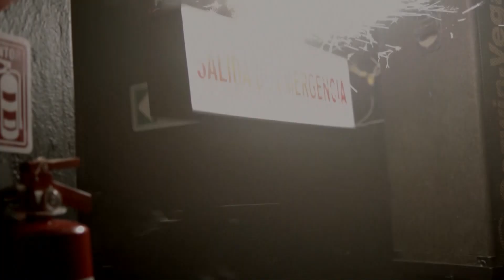Trailer phim TRUNG ÚY (vs1) | Mexico | 21H On InfoTV | Truyền hình hôm nay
Phim phát sóng lúc 21h00 hàng ngày trên kênh On Info, bắt đầu từ ngày 21/09/2024

"Phim mô tả cuộc phiêu lưu của đơn vị Hoạt động Đặc biệt của Hải quân Mexico.
Phim tập trung vào Roberta Ballesteros - Trung úy tốt nghiệp Hải quân Mexico, loạt phim cho thấy những thách thức mà cô phải đối mặt khi gia nhập một trung đội ưu tú tại Căn cứ Hoạt động Đặc biệt.
Cô trở thành người phụ nữ đầu tiên thăng cấp bậc cao tại học viện danh giá và ưu tú này. Roberta phải thể hiện lý do tại sao cô ấy là người giỏi nhất và giành được sự tin tưởng của trung đội.
Sử dụng một loạt máy bay trực thăng, thuyền và máy bay và làm việc ở một số địa điểm ngoạn mục (rừng rậm, thành phố và đại dương), trung đội được chỉ định để thực hiện các nhiệm vụ và giải quyết các vấn đề trong cuộc đấu tranh liên tục giữa thiện và ác để thực hiện mục tiêu đất nước là một nơi an toàn hơn để sống.
 Dàn diễn viên còn có Matías Novoa, Héctor Arredondo, Armando Torrea, Sylvia Sáenz và Fernando Sarfati."